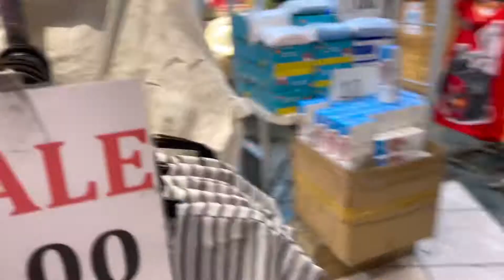My Divisoria Tour